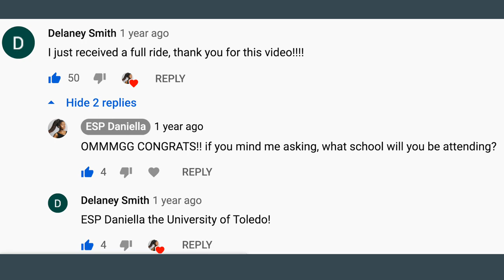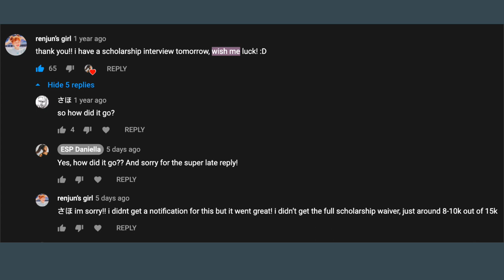Winning Scholarships Time. After. Time. Again *Subscriber Highlights* | ESP Daniella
Here is how I have helped my subscribers win over $1 MILLION in scholarships over the years through my channel , book and personalized services.

For more scholarship resources, free advice, my personalized services, and my book detailing my techniques to winning 28 scholarships (as a high school, current college and now graduate student)

*:FULL Scholarship Advice PLAYLIST (includes how to get a full-ride + reading my winning essays!)

●▬▬▬▬▬๑۩۩๑▬▬▬▬▬▬●
FREE Template I made on constructing your scholarship essay (also helps for college admissions essays):

*: (=’ :’) : αиуωαуѕ, тнαикѕ fσя νιѕιтιиg му ¢нαииєℓ!